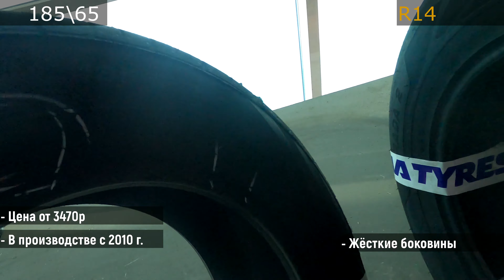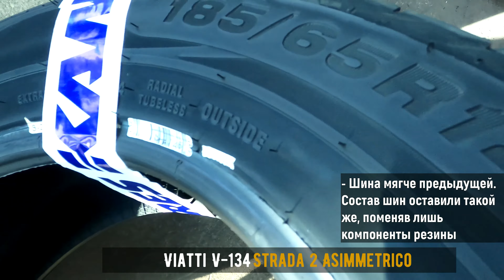Шины Viatti Strada 2 (V-134)/Обзор Новинки лето 2022/замеры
Небольшая помощь каналу 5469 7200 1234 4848.
Если вам нужна Индивидуальная консультация пишите в вк (от 300 рублей)помогаю выбрать тип шин, подходящий размер,и расширенную гарантию.

Обзор размера 185/65 R14,вчера только сделал видео и на сайте виатти появилось подробное описание,вот как так?! так что строго не судите,ну и по цене конешно может варьироваться. Т.к меня смотрят из разных городов и даже стран,но примерно там рублей 100-150 может разница.

1.Шина Viatti Strada (V-130) 185/65 R14 86H
Индекс скорости H (до 210 км/ч)
Индекс нагрузки 86 (до 530 кг)
2.Viatti Strada 2 (V-134) 185/65 R14 90H
Индекс нагрузки 90 (до 600 кг)

00:00 Вступление
00:15 Про Viatti 1
02:49 Про Viatti 2
04:09 Боковина Viatti 2
05:20 Индексы нагрузок
05:50 Замер Ширины Канавок
06:58 Типоразмеры
07:26 Итог
08:44 Замеры